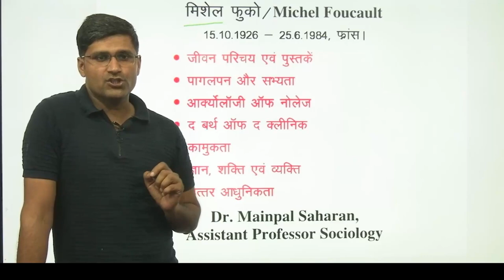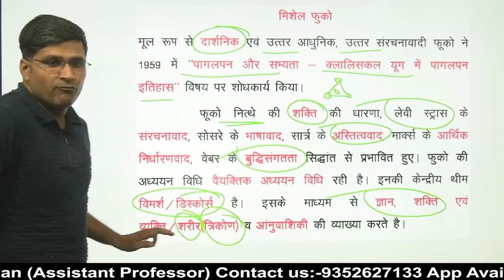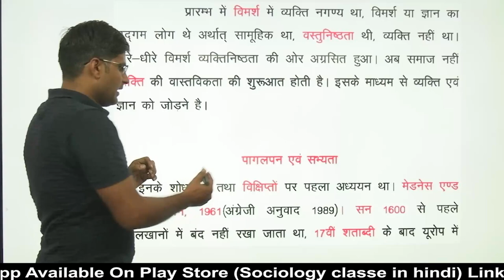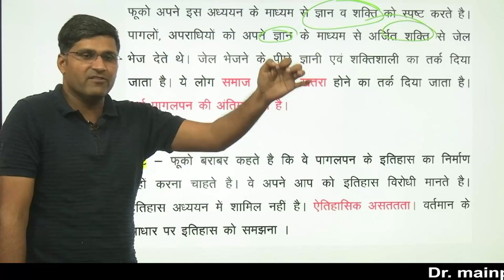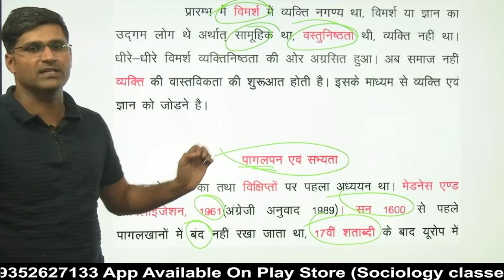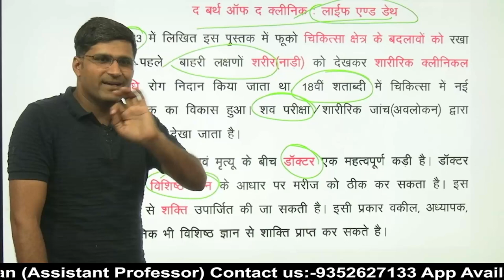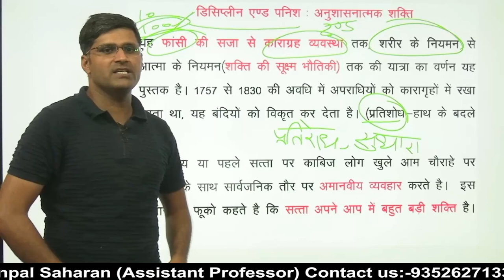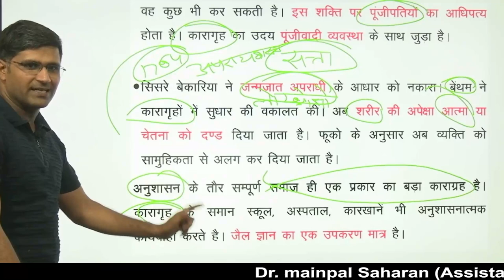Michel Foucault/ मिशेल फुको ।। NTA UGC NET SOCIOLOGY।। BY Dr Mainpal Saharan।। part 1